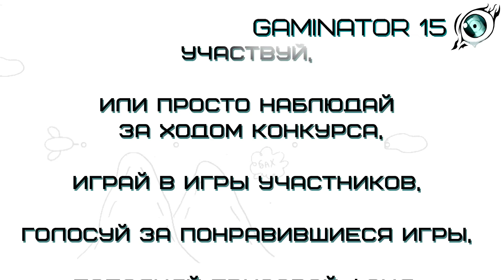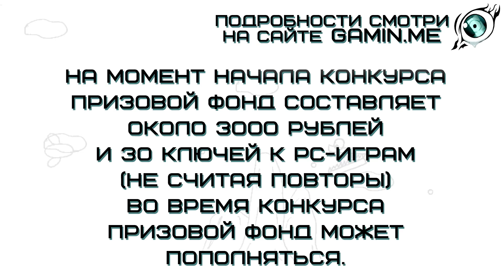Гаминатор 15. Конкурс инди-игр.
Начало конкурса - 17 октября 2014г.
Проводит сайт авторских игр gamin.me